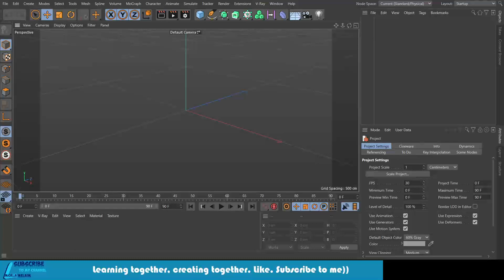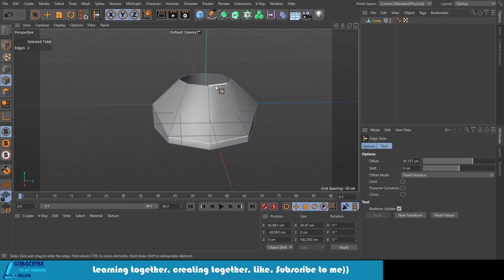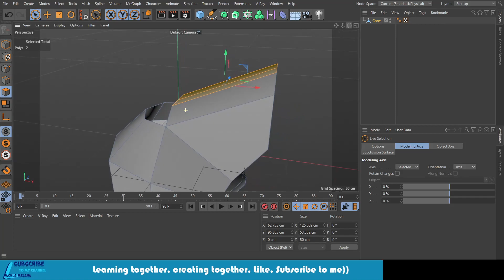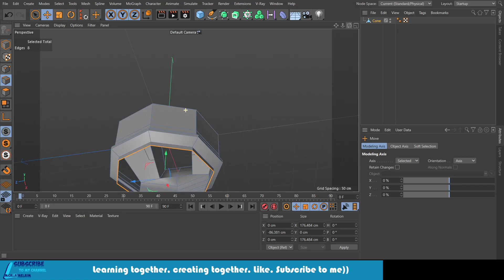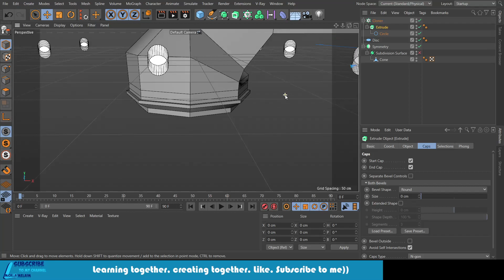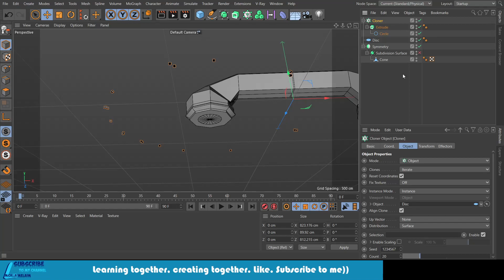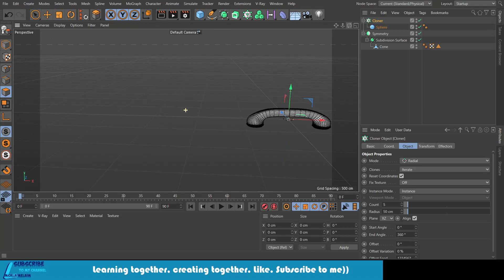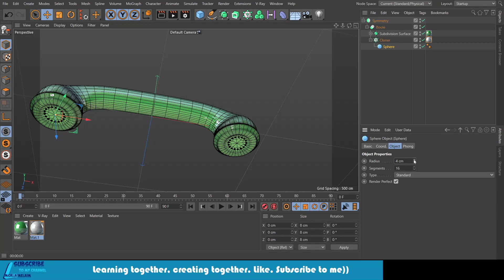Creating a handset in Cinema 4D tutorial